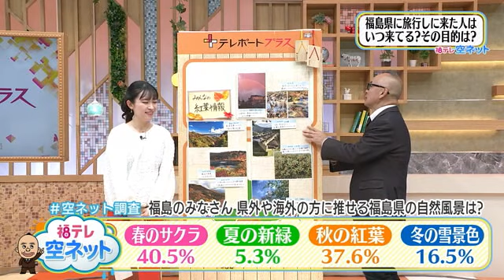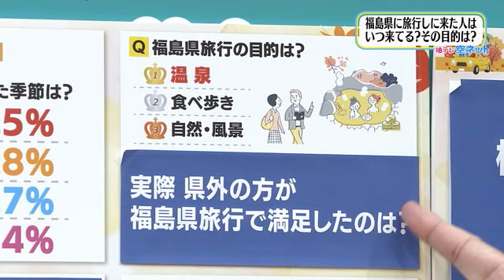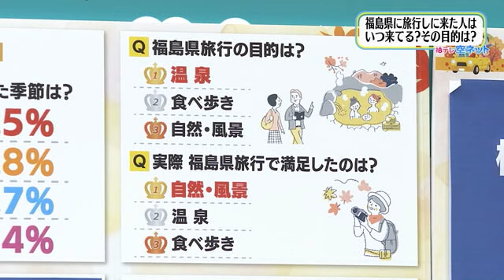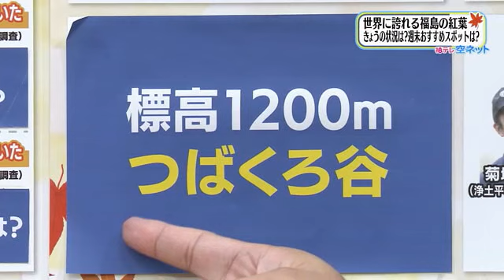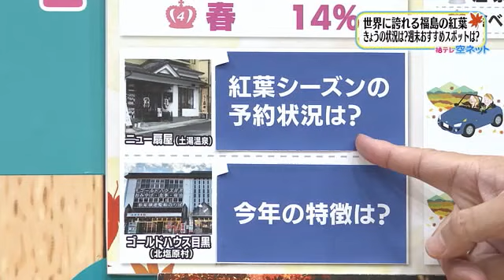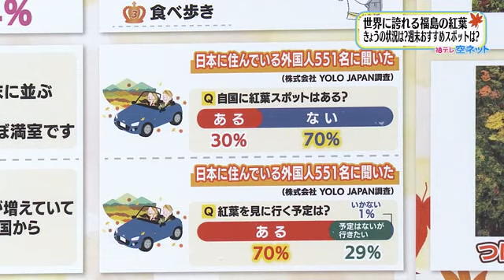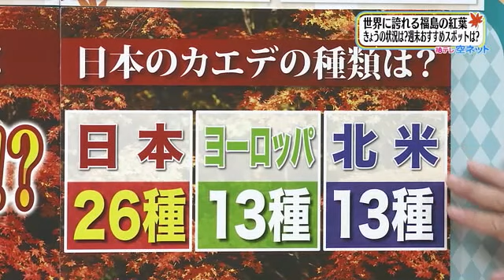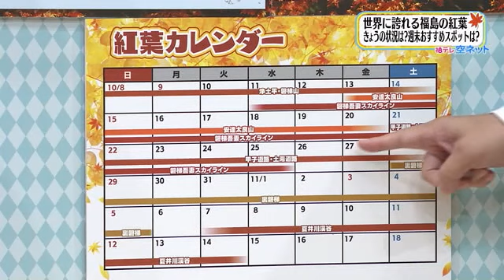【世界に誇れる福島の紅葉】空ネット（10月16日放送）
・福島県への旅行客が一番多い季節は？
・森林面積、標高差、木の種類など福島県の紅葉は世界一？
・福島の紅葉スポット別の見ごろを紅葉カレンダーで確認